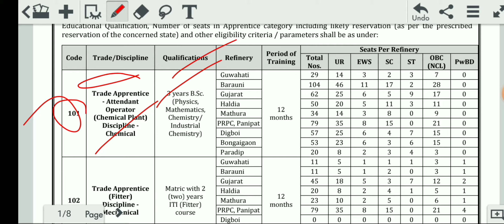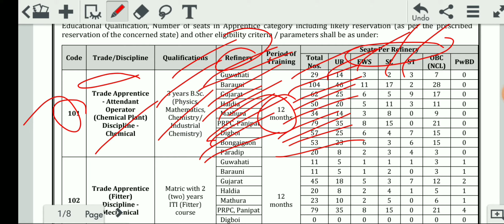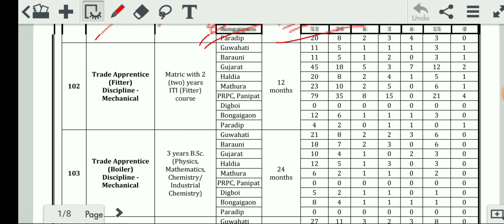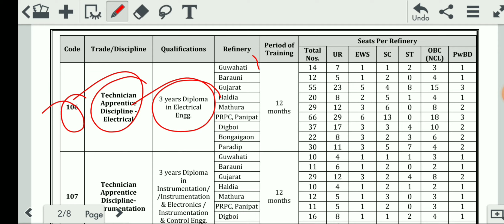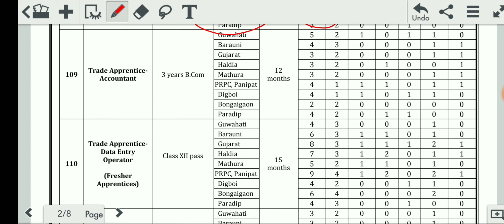IOCL Apprentice recruitment 2021 | Refinery Division apprentice recruitment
Refinery division apprentice recruitment
IOCL Apprentice
ITI icon